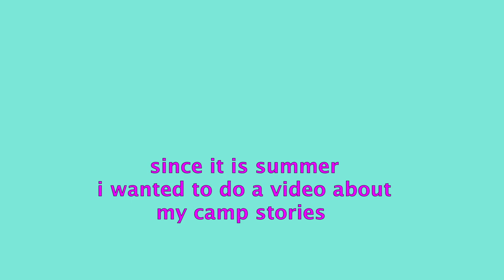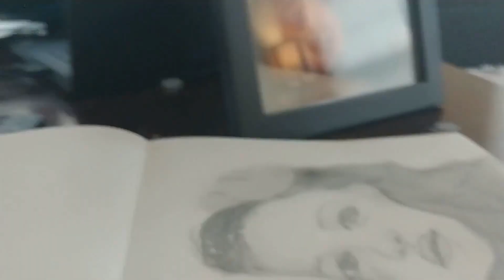I got locked in a closet || Story Time || Camp stories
Sorry about not uploading yesterday. Everything in this video is true. If I used your name or someone you know name its a complete coincidence.